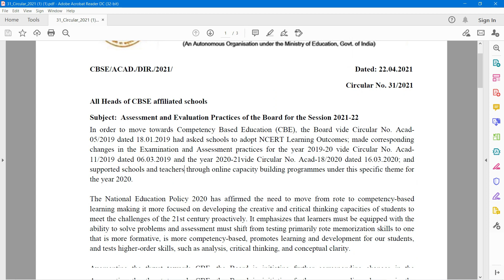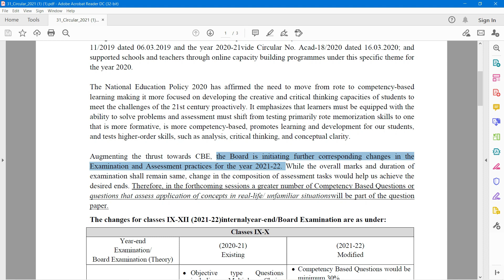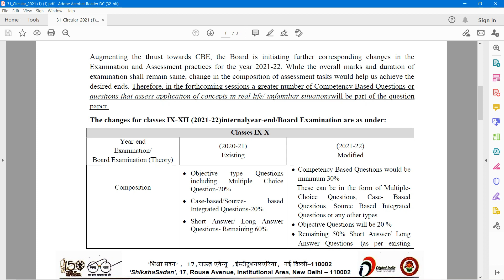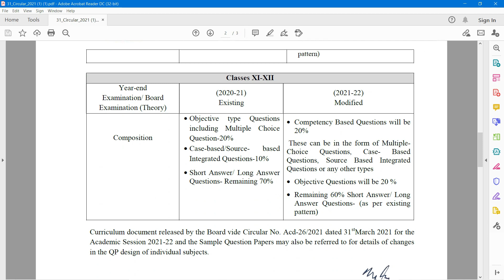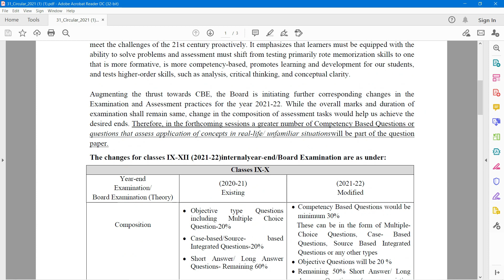CBSE Change in Assessment Pattern 2021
Important circulars
CBSE